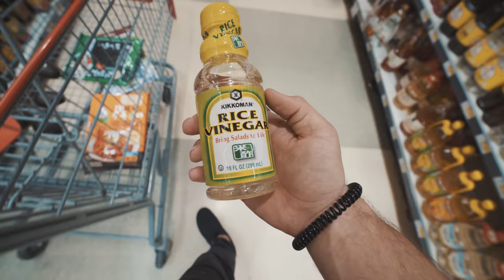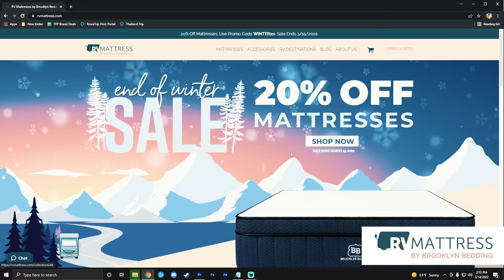Making Sushi in a Van | VANLIFE FEAST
My electrical revamp in my van is complete! So, to celebrate, I made my friends and I WAYYYY too much sushi and it was absolutely delicious. Also, I woke up to a mystery package outside my van...

✩✩✩ FOLLOW THE ADVENTURE ✩✩✩
Plus, you'll get access to additional content that you won't find here on YouTube AND you'll get your name in the credits of all of my videos

TIMESTAMPS:
0:00 Epic Intro
1:45 Shopping Spree
2:43 Making the Sushi Rice
3:35 RV Mattress Ad
5:36 Sushi Shenanigans
14:02 I received a random package